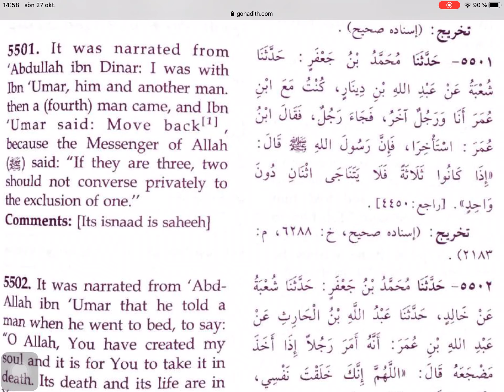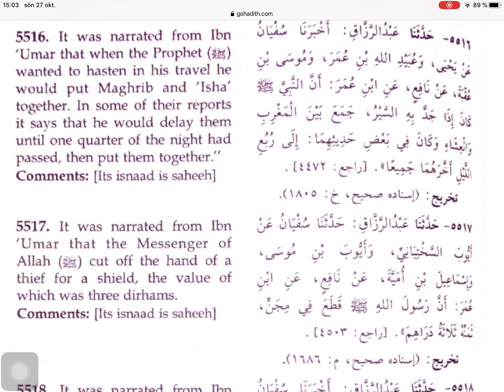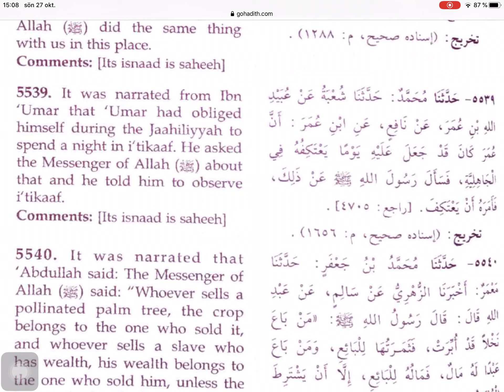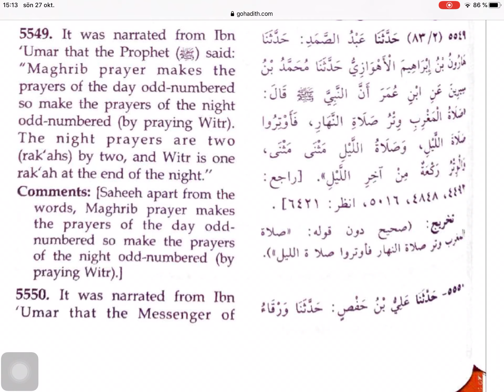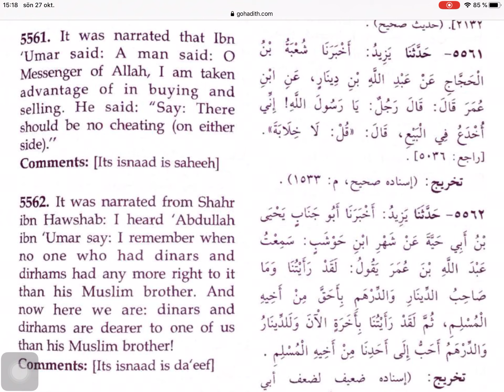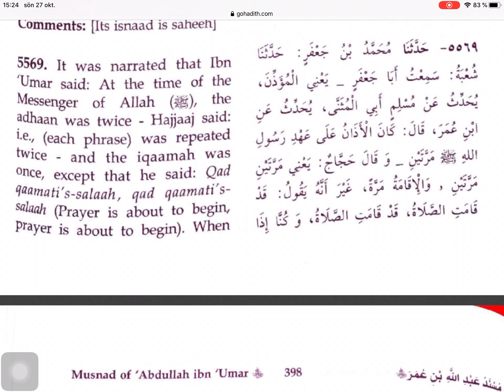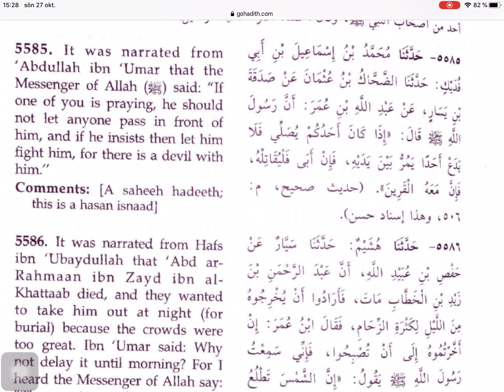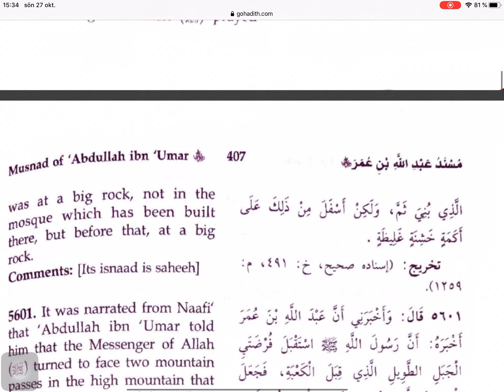Musnad Ahmad - volume 4 part 11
Musnad ibn Ahmad